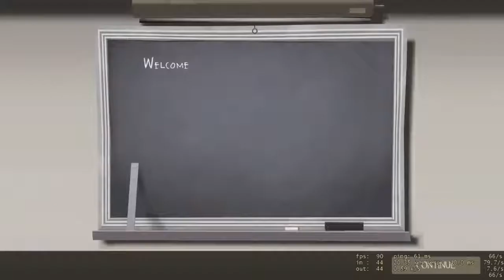Public server [720p/60fps]